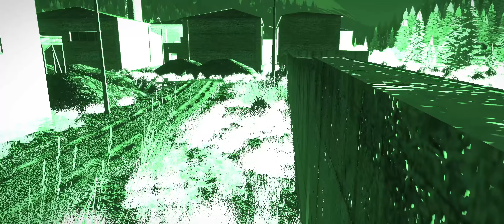Pacification Protocols — ShackTac Arma 3